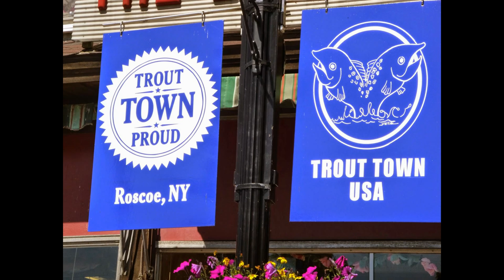Pocket Water Nymphing on the Beaver Kill